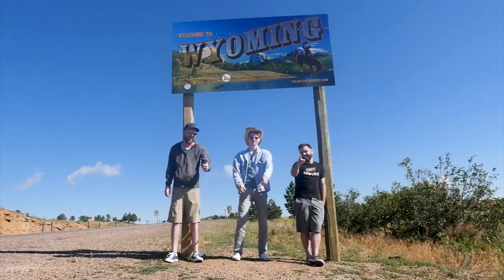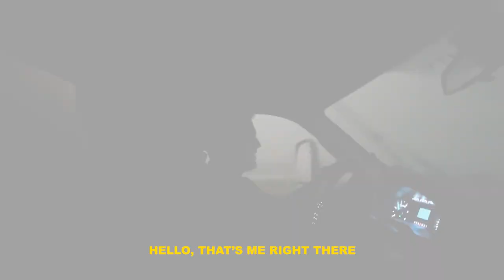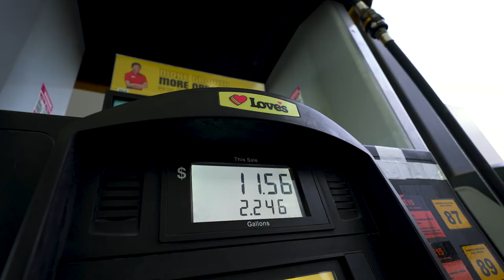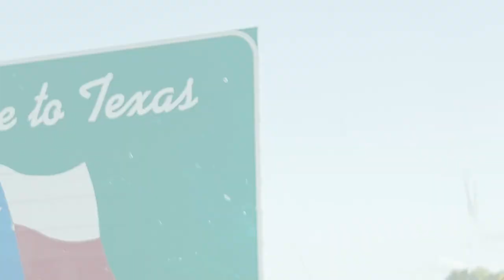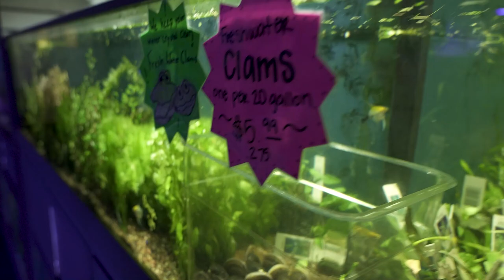We DROVE ACROSS THE COUNTRY For Our New Videographer!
Welcome to the Fritz Aquatics Youtube channel! For our first video, we travel across the country to pick up our newest addition to the team, Max. Max is our new videographer that is coming to work with Fritz! In this video, we travel from Appleton, Wisconsin to Dallas, Texas, and stop at stores along the way.

for more info on our lineup

Fritz Aquatics products are used by zoos, public aquarium exhibits, aquaculture professionals, and home aquarium hobbyists. Our aquarium products have been trusted by hobbyists and professionals for over 30 years.

We are one of the leading water quality product manufacturers in America. As proven in an independent university study, Fritz aquarium maintenance products are superior to any others on the marketplace and are used in major marine establishments across the nation.